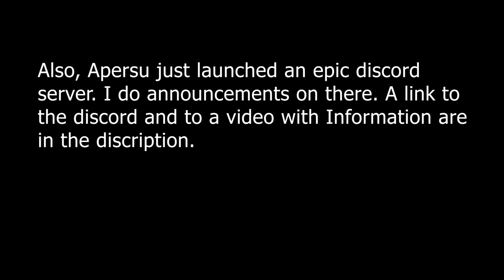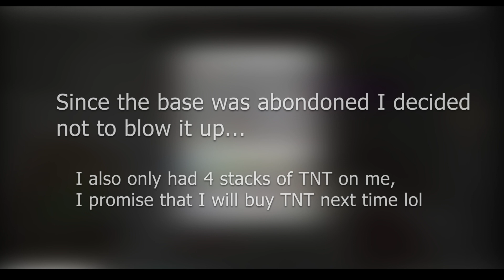Purity Vanilla Base Hunting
click like or bedtrap

am i coord leaker?